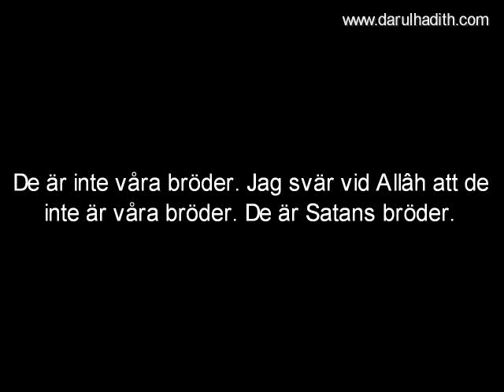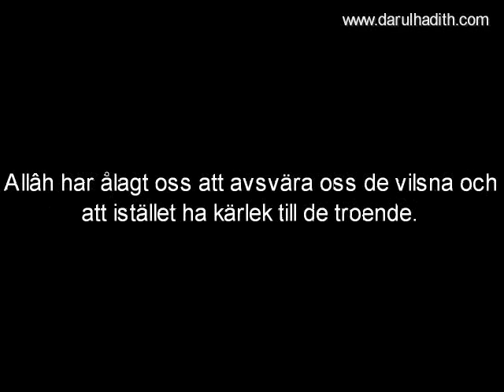465 Râfidhah är inte våra bröder